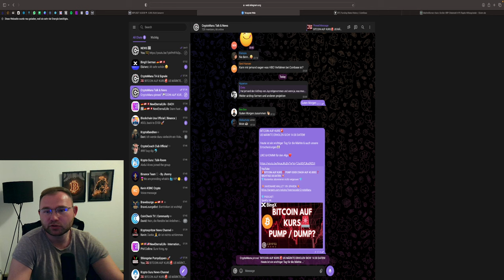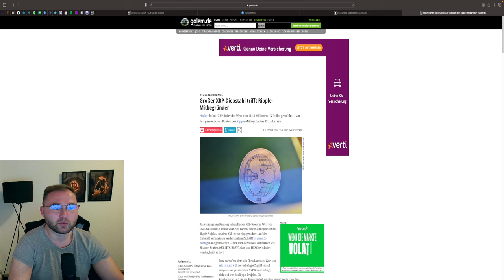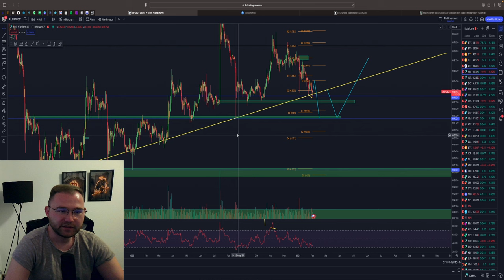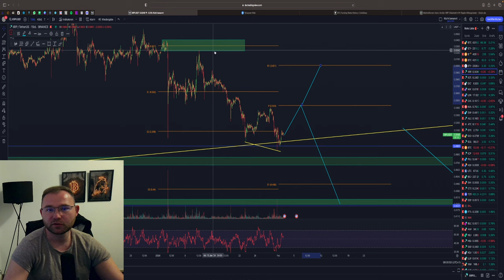🚨XRP KAUFZONE ‼️XRP HACK‼️ DROHT DER NÄCHSTE ABVERKAUF AUF 0,30$ ❓💥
⏱Timesteps:
00:00 Abo, Kommentar & Like nicht vergessen
00:30 XRP Analyse & News

👉 TRADING LERNEN?
✉️ Geschäftliche Anfragen ✉️